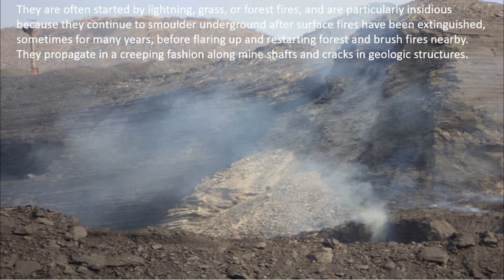A Typical Day in an Open Cast Coal Mine / Coal Seam Fire / Coal Dust / Mine Tour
A day spent in an open cast coal mine in SCCl during our Mine tour. usually in an OCP ( open cast coal mine ) dusts and smokes are seen clearly.
 A coal seam fire or mine fire is the underground smouldering of a coal deposit, often in a coal mine. Such fires have economic, social and ecological impacts. They are often started by lightning, grass, or forest fires, and are particularly insidious because they continue to smoulder underground after surface fires have been extinguished, sometimes for many years, before flaring up and restarting forest and brush fires nearby. They propagate in a creeping fashion along mine shafts and cracks in geologic structures.
Coal fires are a serious health and safety hazard, affecting the environment by releasing toxic fumes, reigniting grass, brush, or forest fires, and causing subsidence of surface infrastructure such as roads, pipelines, electric lines, bridge supports, buildings and homes. Whether started by humans or by natural causes, coal seam fires continue to burn for decades or even centuries until either the fuel source is exhausted, a permanent groundwater table is encountered, the depth of the burn becomes greater than the ground’s capacity to subside and vent, or humans intervene. Because they burn underground, coal seam fires are extremely difficult and costly to extinguish, and are unlikely to be suppressed by rainfall. There are strong similarities between coal fires and peat fires.
Across the world, thousands of underground coal fires are burning at any given moment. The problem is most acute in industrializing, coal-rich nations such as China. Global coal fire emissions are estimated to cause 40 tons of mercury to enter the atmosphere annually, and to represent three percent of the world's annual CO2 emissions.
Hence These seam fires need to be controlled., which can be done in various ways. in this video its done by water spraying.